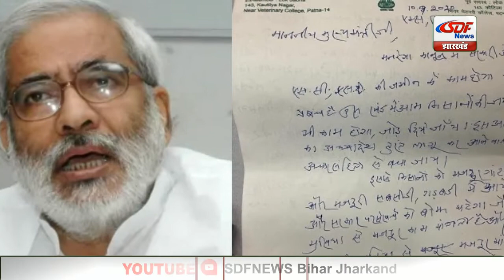Top 10 News | Headlines, खबरें जो बनेंगी सुर्खियां, india news, latest news, breaking news SDF NEWS